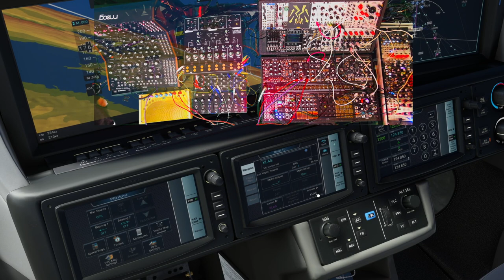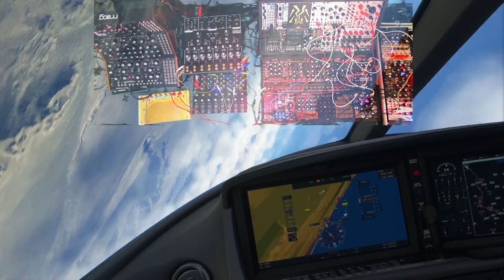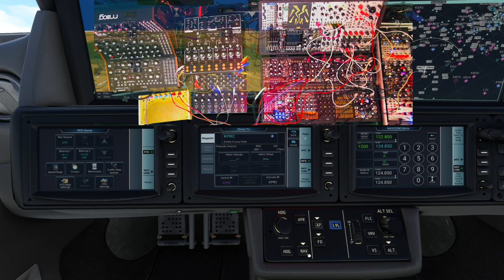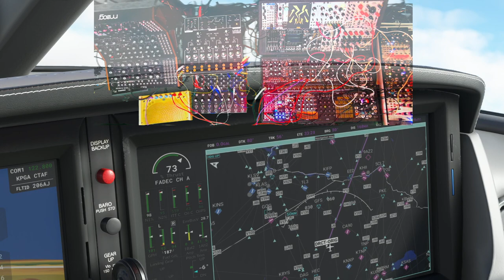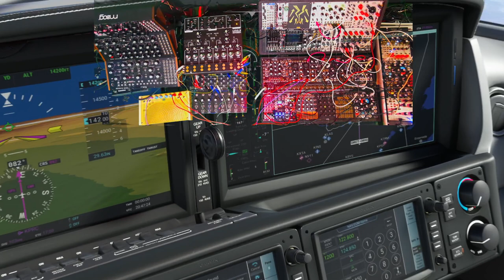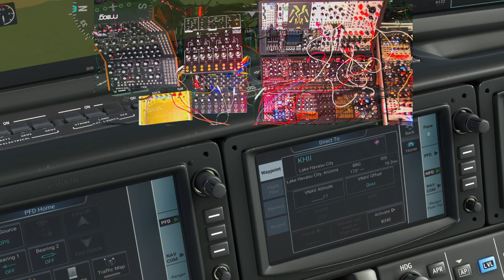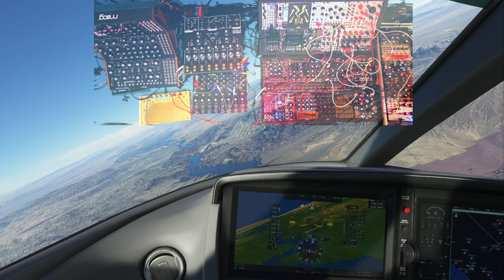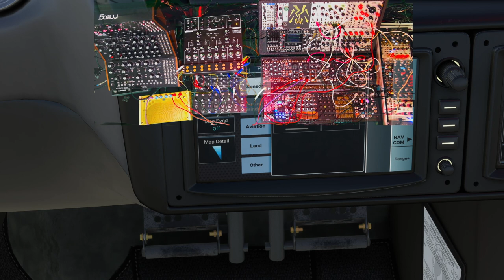Monday Modular Mayhem Funday UPPING the FUN - Replay Dec 12, 2022(?)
Replay of Noise Monday live improvised noise stream from twitch - December 12, 2022 (probably)

Noise Monday is a weekly noise raid train of likeminded noise enthusiasts and general weirdness on Twitch.tv